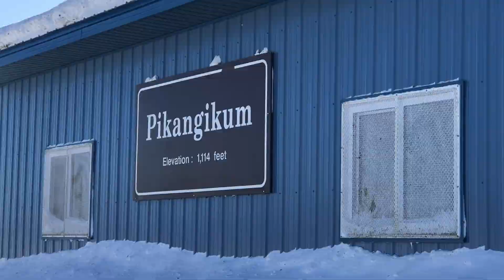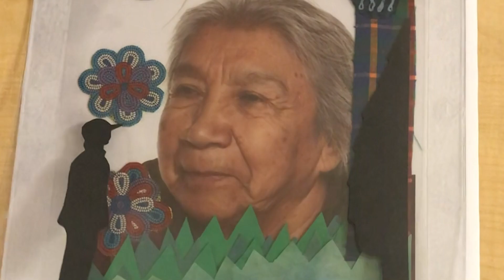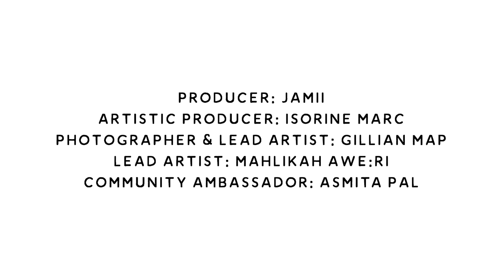Wind Stories in Pikangikum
In February 2020, the Jamii team traveled to Pikangikum First Nation in Northern Ontario.
Jamii partnered with the Pikangikum Education Authority and Eenchokay Birchstick School to invite people to create a portrait of fellow community members.
We created 18 portraits, involving 36 people in the project.
This initiative was supported by the Canada Council for the Arts and the Ontario Arts Council.

Project Team:
Director: Isorine Marc
Lead Artists: Mahlikah Awe:ri & Gillian Mapp
Community Ambassador: Asmita Pal

Filmed by Isorine Marc
Edited by Laura Dittmann